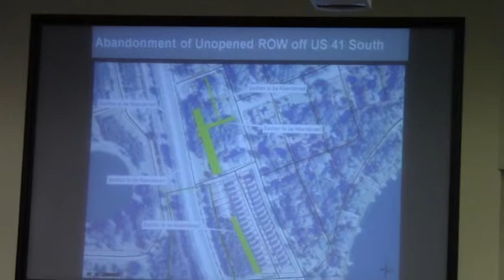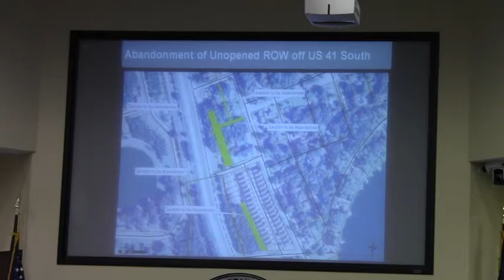6. Resolution of Abandonment of unopened RoW off US 41 South @ LCC 2012-05-08